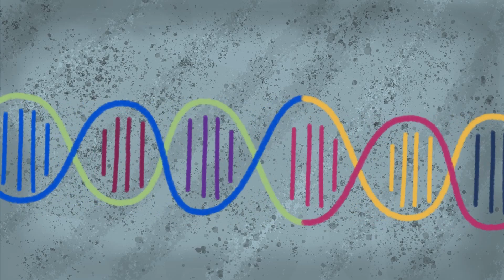I Look Like an Ape , I Feel Ashamed of Myself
My name is Natalie and I have hypertrichosis. Some people call it "werewolf" syndrome, but I think I look less like a wolf and more like an ape. When I was young, my parents tried to cut the hair for me and a lot of the time I would wear clothing that covered up patchy spots. Of course, growing up it was difficult to cover my face. I liked to wear big sunglasses, but eventually, people notice the person with hair all over, no matter what you do.

My condition is genetic, so there is nothing I can do about my problem. About 7% of women in the U.S. suffer from a mild version of the condition called Hirsutism. They can get hormone treatment that helps them out. Meanwhile, I am stuck like this. People who are not immediately disgusted by me tend to mock me.

When I was little, another girl playing in a sandbox started calling me "doggy." No matter how many times I told her I was not a dog, she just laughed and insisted.

"You're furry like a dog," she said, "what is the difference?"

The little girl just kept telling me I was a talking dog. It made me so mad, but looking back, she is probably one of the people that has been nicer to me. After all, dogs are super cute. People like dogs a lot. I remember how she would tell me to follow her like a dog and sometimes I would follow her around because I had nothing better to do. I guess she was the closest thing I ever had to a friend. Other people just do not want anything to do with me.

Then, there are all the people that just call me "disgusting" or "creepy." Even my teachers try to ignore my presence most of the time. I used to try and participate in classes, but they did not let me. I guess nobody wanted to have to look at a girl that looks like a gorilla.

When I got to be in high school, I shaved all the time. The trouble is that it seemed like no matter how many times I shaved my face and body, the hair would just grow right back. It was exhausting to work so hard at trying to look remotely normal. Hiding the hair all over my body is not too challenging, but my face I cannot do much about. Even if people did not tease me for looking like a gorilla, they would say I am an ugly man.

“Natalie’s beard is growing in, I guess HE hit puberty.”

People at my school would mock me. I was never a particularly smart person when it came to academics, but I worked hard to be able to finish high school early. I think the teachers did not mind letting me finish as long as I passed tests because they just did not want to look at me. Now I live at home with my parents. I try not to go outside if I can help it because I am just so ashamed. A few months ago, my parents decided to do something to cheer me up because I was basically a perpetual shut-in.

This Animation Short Film Made to Share My Story All Over the World , You Can Send a Real Story that Actually Happened to You and It Will Be Turned It Into a Story Like My Story Animated You Are Watching Now , Hope You Enjoyed Watching My Story